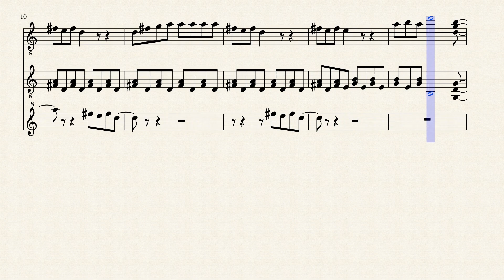Shaun the Sheep Theme Song Piano Sheet Music